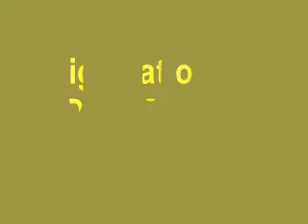1972 Sportsman's Park ALBATROSS Stanley Dancer World Record